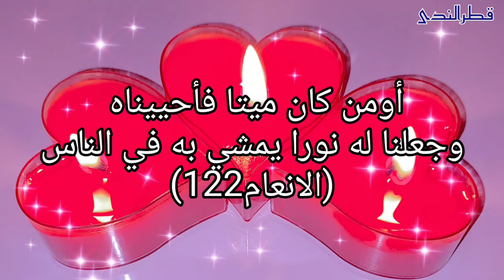آية قصيرة إذا قرأتها 14مرة تجعلك مغناطيس القلوب من راك أحبك و اطاع أوامرك